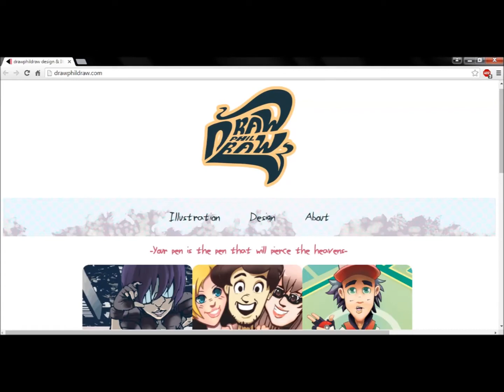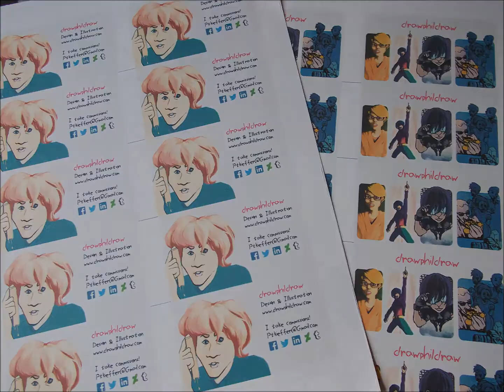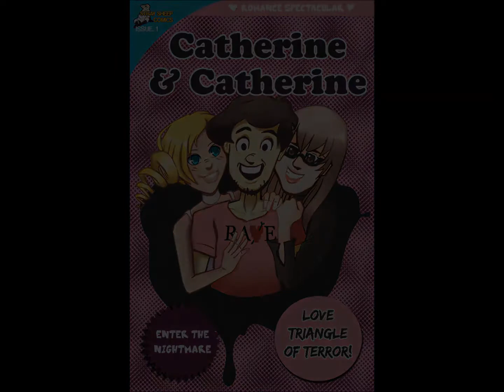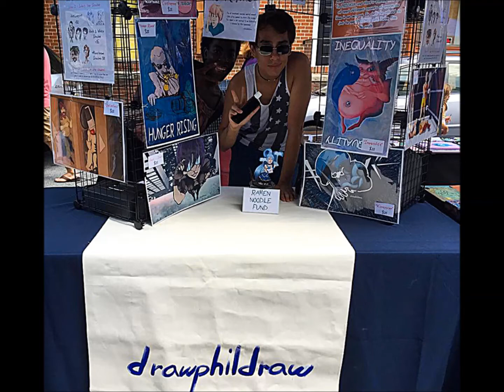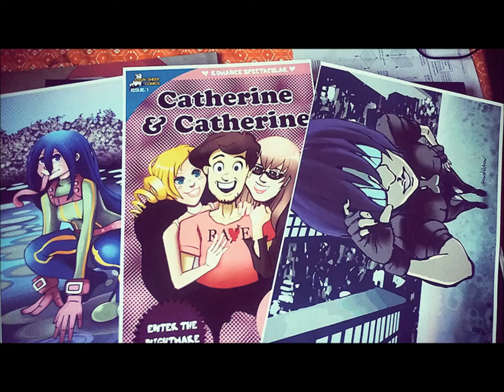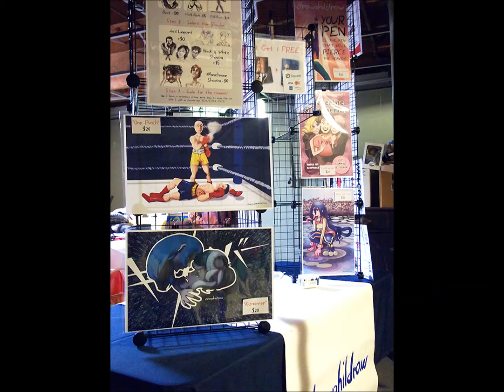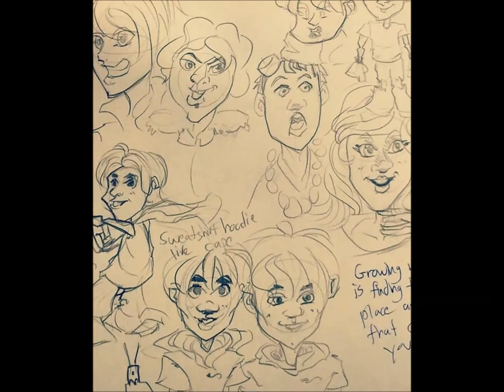Is art school the next step?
Is art school the next logical step towards a more fulfilling art career? Join me as I journey through the last two years of my life as an illustrator/graphic designer to where I am today.